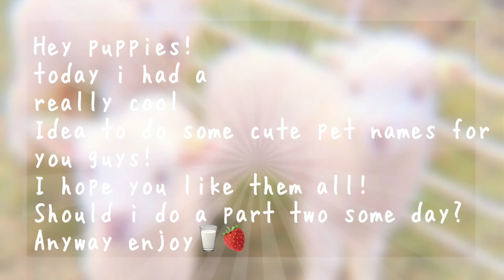*6* cute pet names for you! : 🐶 : 𝑓𝑙𝑜𝑟𝑎 ♡︎